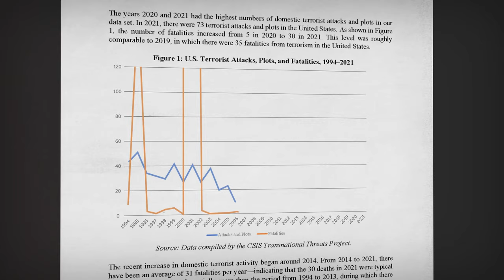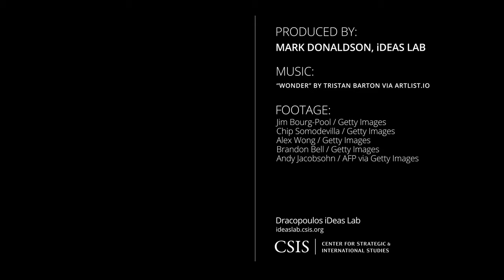Testify with Seth G. Jones: The Evolution of Domestic Terrorism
Seth G. Jones, Senior Vice President, Harold Brown Chair, and Director of the CSIS International Security Program, testified before the House Judiciary Committee's Subcommittee on Crime, Terrorism, and Homeland Security on February 17th, 2022. His testimony was entitled "The Evolution of Domestic Terrorism."